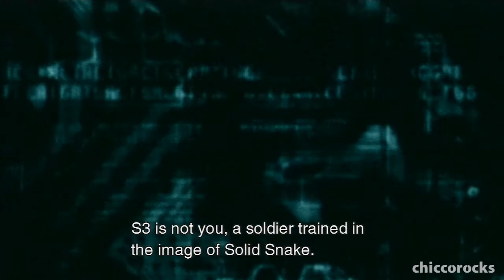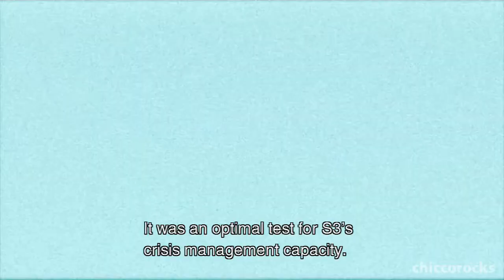Metal Gear Solid 2 - Part 36: The "Sons of Liberty"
If you enjoyed the video, please help me out by clicking on the LIKE button, and maybe SHARE as well?
Thanks!!!

Part 36: Solidus 'answers' why "Sons of Liberty", and the Patriots (the Colonel and Rose) explain the REAL S3 Plan.

NOTE: This is not a speed run/ Big Boss Rank run. The purpose of this playthrough is to capture the events of the Tanker and Big Shell Incidents. With that said, except for the 3-hour time limit because I wasn't skipping cut scenes, I worked hard (really hard! people have said that this is the most difficult Metal Gear!) and made sure to meet the rest of the Big Boss Rank requirements -- European Extreme Mode, No Radar, No Special Items, No Continues, No Rations used, No Kills, Max 3 Alerts (these are inevitable and part of the plot, therefore No Alerts on the part of the player), and use only 8 Saves or less!!!

I plan to play through all the Metal Gear games (at least the main ones) to really understand the series. It might take some time, but I swear I will complete the series; I am determined to understand that effin' complex story. =)

Metal Gear Solid 2 is the fourth game in the Metal Gear series and is the direct sequel to Metal Gear Solid. First released in 2001, this version is part of the Metal Gear Solid HD Collection released in 2011 for the PS3.

Plot Summary from the Metal Gear Wiki:
Tanker Incident -- Two years after the events of Shadow Moses Incident, Solid Snake and Otacon, working as Philanthropy, receive intelligence of a new type of Metal Gear being transported through the Hudson River. As Snake boards the tanker, it's seized by a group of Russian mercenaries led by Revolver Ocelot, intent on stealing the new Metal Gear.
Big Shell Incident -- Another two years later and the Big Shell, the offshore clean up facility constructed in its place is taken over by a terrorist faction calling themselves the Sons of Liberty. New FOXHOUND operative Raiden is sent in to neutralize the threat. However, all is not as it seems.